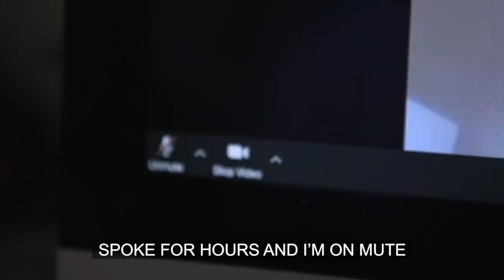Zoom: An Ode to Video Conferencing (Music Video) | The Ringer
With many people in the world social distancing due to COVID-19, our only way to hang out is over Zoom. So ICE2ICE (Isaac Lee and Jason Gallagher) are here with a new song dedicated to the video conferencing platform that is suddenly our window to our work, our families, and the people we love. With everything from wearing shorts on calls to Joe Exotic (Tiger King) backgrounds, we take a look at the highs and lows of living our lives over Zoom.